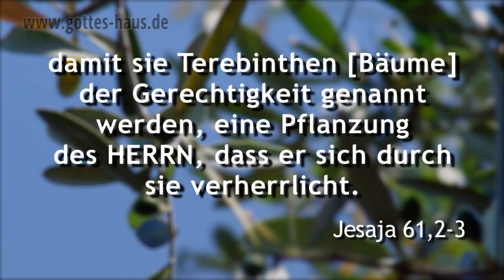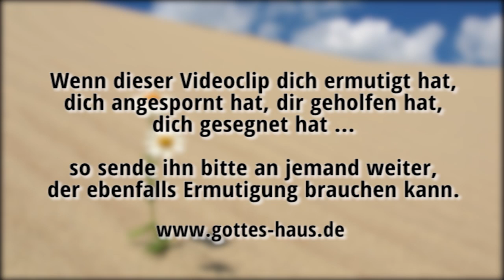Was der Herr für dich tun will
Manche Menschen, die in schwierigen Lebensumständen stecken, „wohnen" geradezu in einem verzagten, betrübten Geist. Da ist nichts Buntes, nichts Fröhliches, kein Sinn, keine Hoffnung. Diese Menschen sind wirklich unglücklich.
Doch Gott möchte dir etwas geben, wenn du in solch einer Situation feststeckst. Und das ist genau entgegengesetzt zu dem, was du empfindest.
Er will dir heute einen ihnen Kopfschmuck, Freudenöl, ein Ruhmesgewand und noch viel mehr geben.

Der Geist des Herrn, HERRN, ist auf mir; denn der HERR hat mich gesalbt.
Er hat mich gesandt,
• den Elenden frohe Botschaft zu bringen,
• zu verbinden, die gebrochenen Herzens sind,
• Freilassung auszurufen den Gefangenen
• und Öffnung des Kerkers den Gebundenen,
• auszurufen das Gnadenjahr des HERRN und
• den Tag der Rache für unsern Gott,
• zu trösten alle Trauernden,
• den Trauernden Zions Frieden,
• ihnen Kopfschmuck statt Asche zu geben,
• Freudenöl statt Trauer,
• ein Ruhmesgewand statt eines verzagten Geistes,
damit sie Terebinthen  [Bäume] der Gerechtigkeit genannt werden,
eine Pflanzung des HERRN,
dass er sich durch sie verherrlicht.
Jesaja 61,1-3